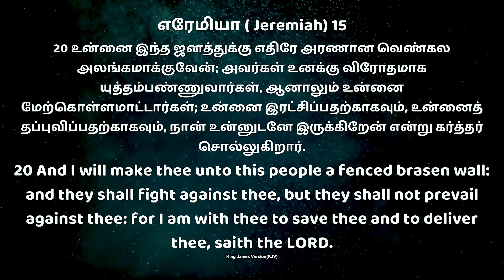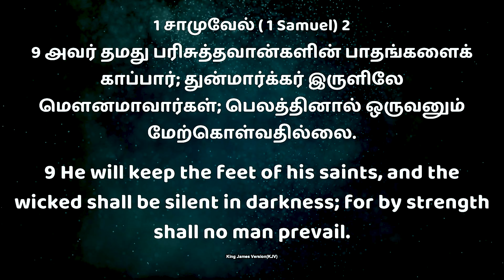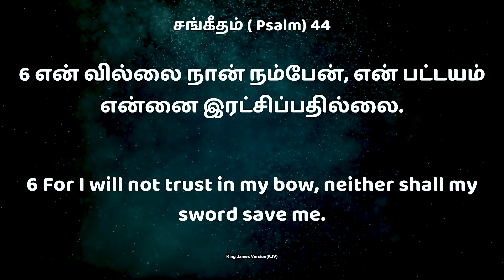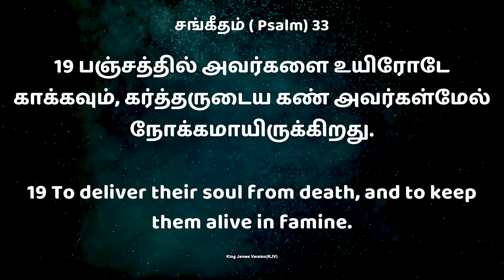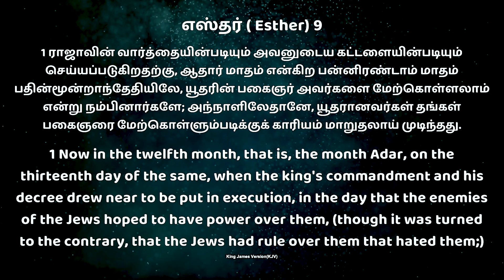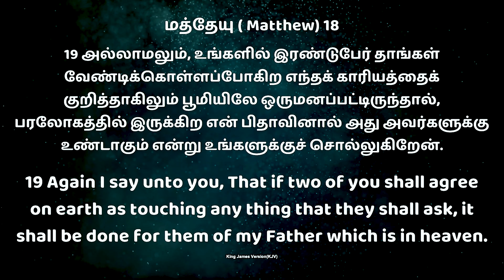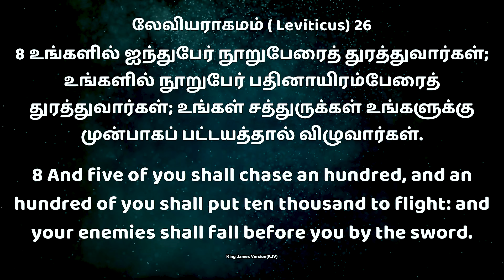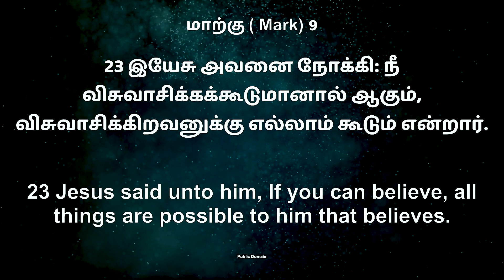நான் மேற்கொள்ள? | Rev. A. Swarnaraj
Sermon Recorded on - 17 Nov 2024

Now you can listen to all Sermon Podcast on Spotify for free !! ✝️🌎🎧 (Sermons will be updated every week)… Click the links below now !!

Stay blessed !!